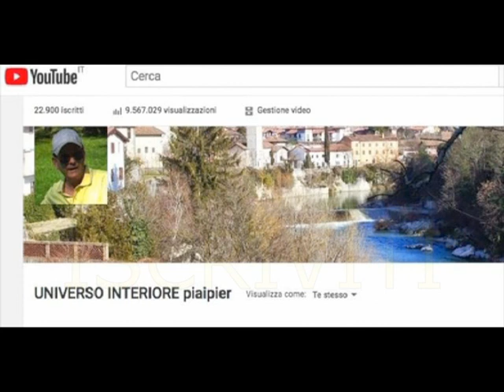SAPER SOPPORTARE LA VITA È IL PRIMO MEZZO DI SANTITÀ E SANTIFICAZIONE (papa Pio XII)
da Pio XII, Lettera Enciclica Mediator Dei.

Saper sopportare la vita! È la prima penitenza di ogni cristiano, la prima condizione e il primo mezzo di santità e di santificazione. Con quella rassegnazione docile che è propria di chi crede in un Dio giusto e buono, ed in Gesù Cristo maestro e guida dei cuori, abbracciate con coraggio la spesso dura croce quotidiana. A portarla con Gesù il suo peso diventa lieve.(Pio XII, Lettera Enciclica Mediator Dei).